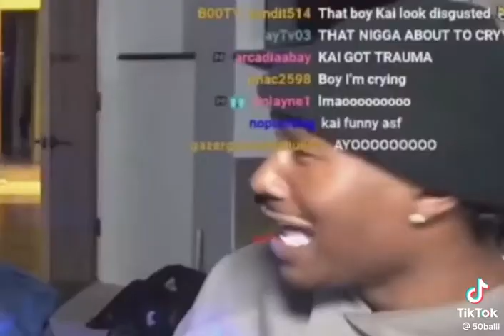Duke explaining the beautiful scene sped up